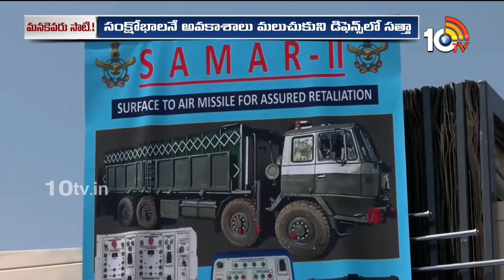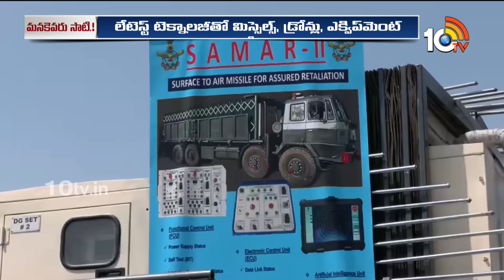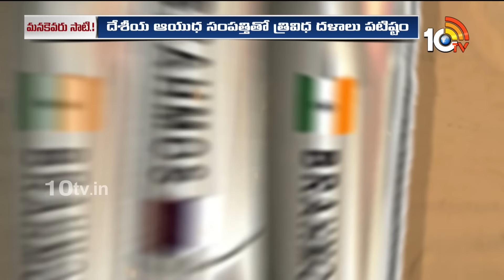Special Focus | Made-In-India | భారత్‎ను టచ్ చేయాలంటే వణుకు పుట్టాల్సిందే! | 10tv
10TV is one of the Largest Content producing Telugu News Channel in Telugu States. Its one of the leaders in the production and broadcasting of un-biased and comprehensive news.
10TV offers round the clock coverage of latest breaking news and unique mix of news bulletins, current affairs and Entertainment programmes.
10TV Youtube Channel offers Latest News from Telugu States, Politics, Entertainment, Health, Sports Lifestyle, Devotional, National News, International News and lot more.!

హాయ్,
10టీవీ యూట్యూబ్ చానల్‌కి స్వాగతం. 10టీవీలో ప్రసారమయ్యే కథనాలతో పాటు ఆసక్తికరమైన మరెన్నో అంశాలను 10టీవీ యూట్యూబ్ చానల్లో మీకు అందిస్తాం. మా వీడియోలలో మీకు నచ్చిన వాటిని మాకు తెలియజేయండి. అలాంటి మరిన్ని కథనాలను మీకు అందించేందుకు ప్రయత్నిస్తాం. నచ్చిన వీడియోలను మరింత మందికి షేర్ చేయండి. చానల్‌ను సబ్‌స్క్రైబ్ చేయడం మరిచిపోకండి. ధన్యవాదములు.!